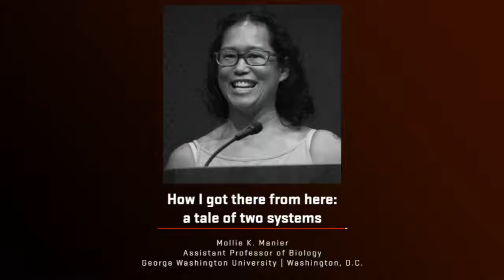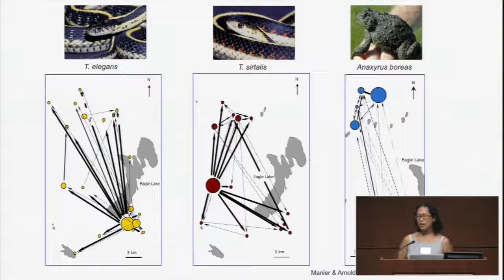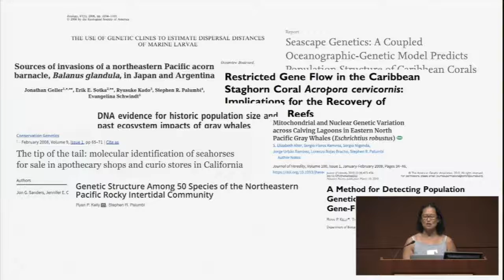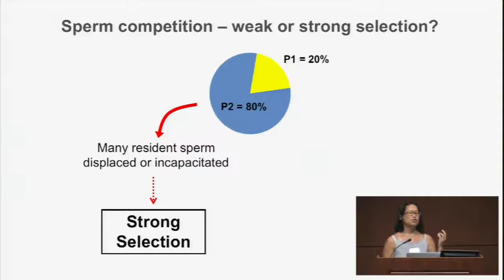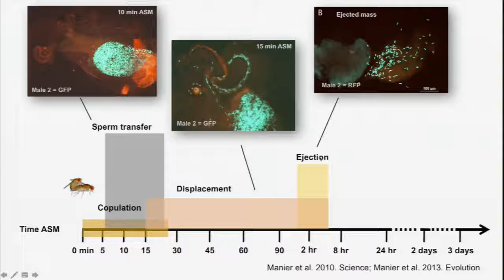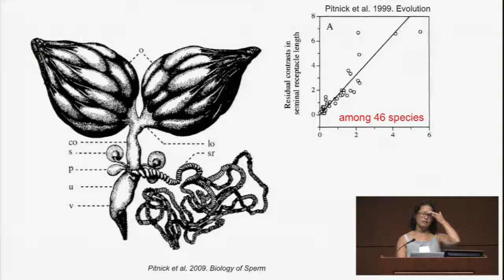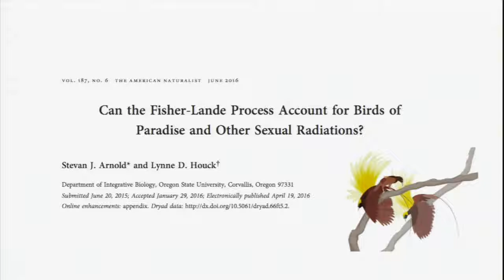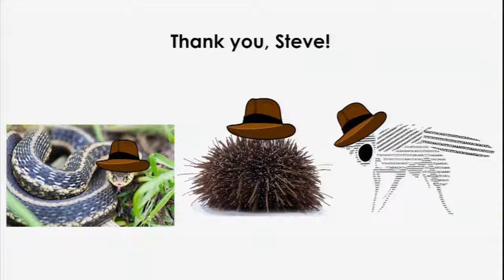SteveFest 2019 Mollie K Manier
"How I got there from here, a tale of two systems"